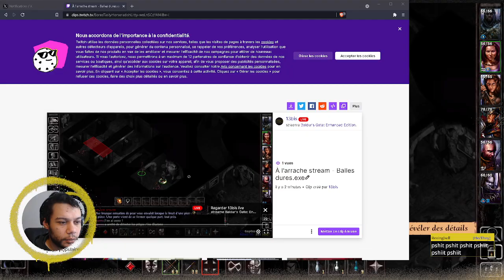À l'arrache stream - Baldur's Gate , épisode 27.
Archive live du 7 décembre 2023.

Et n'hésitez pas suivre la chaîne [ 13bis ] sur Twitter :
Pour soutenir les chaînes 13bis, c'est par ici :
💌 OUPS